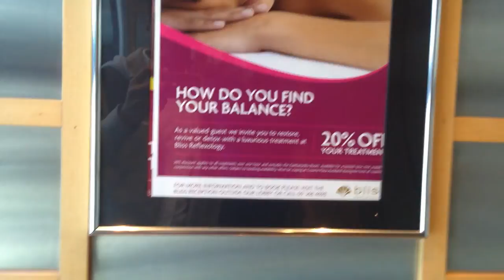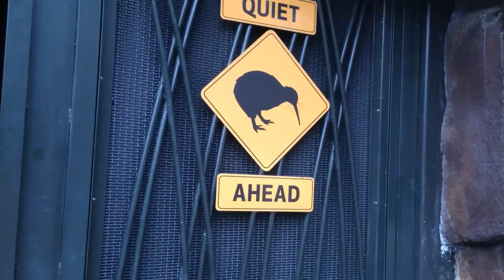Meeting a Persian Prince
We fly to Auckland and meet up with our Persian Prince! Checked out the Auckland Zoo and laughed with Elephants, Sharks and a Banana.

There's just one more Vlog from NZ to go and there'll be fresh videos coming! Can't wait!